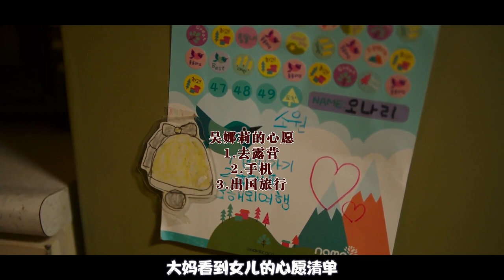爆笑喜剧动作片，菜市场大妈变身顶级特工，飞机上一人干翻黑帮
电影、解说、喜剧、动作、搞笑